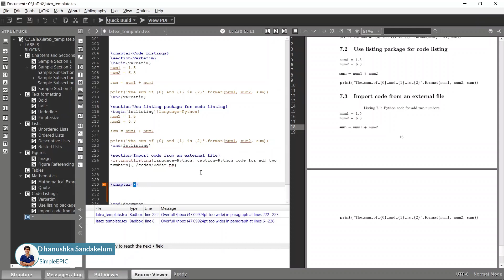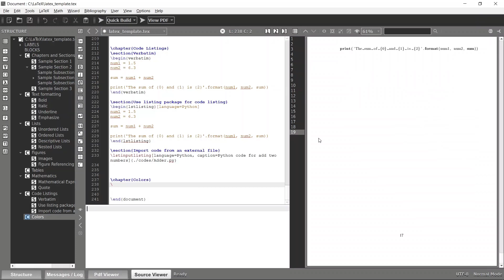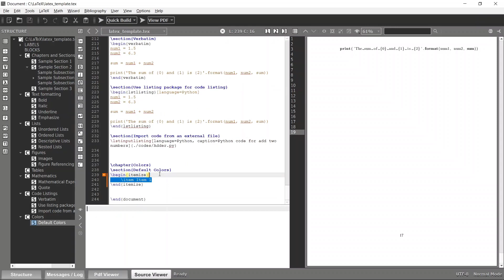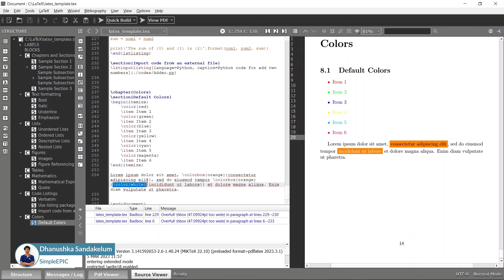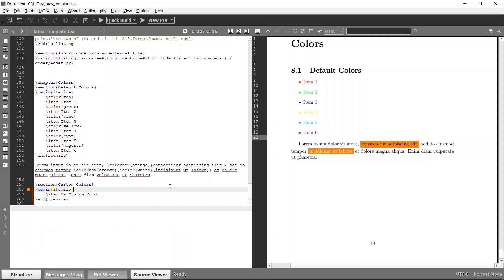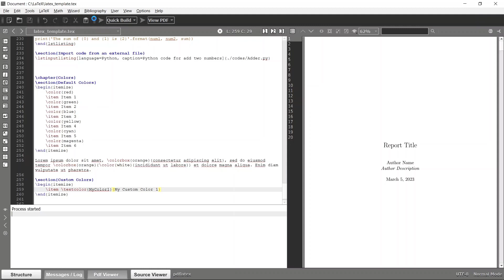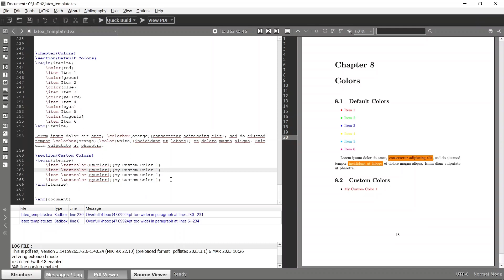LaTeX #9 - Colors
Welcome to our complete LaTeX course! In this course, we'll take you from beginner to expert in LaTeX, a powerful document preparation system for high-quality typesetting.

Whether you're a student, researcher, academic, or just interested in learning LaTeX, this course is for you.

We'll start with the basics of LaTeX, including how to install a LaTeX distribution and a text editor, and how to write and compile your first LaTeX document.

Then, we'll dive into more advanced topics, such as creating complex mathematical equations and scientific notation, formatting tables and figures, customizing document styles and templates, and using LaTeX for collaborative writing and version control.

Our course is designed for beginners, so no prior experience with LaTeX is required. Each lesson will include step-by-step instructions, examples, and exercises, so you can follow along and practice what you've learned.

By the end of the course, you'll have a thorough understanding of LaTeX and be able to create professional-quality documents for any purpose.

So if you're ready to master LaTeX, enroll in our complete LaTeX course today!

You can find out the source code of this project using following Github link as well.

🔔 Course developed by Dhanushka sandakelum. Check out my Youtube channel for more useful computer science related courses:

 ⭐ Other Computer science related full courses on my channel ⭐